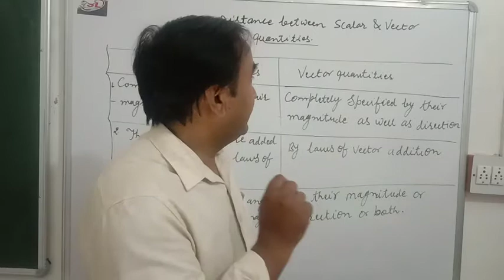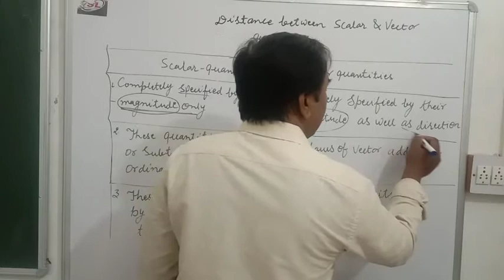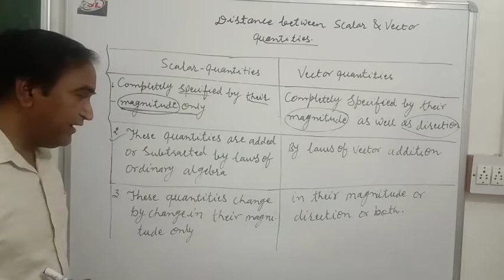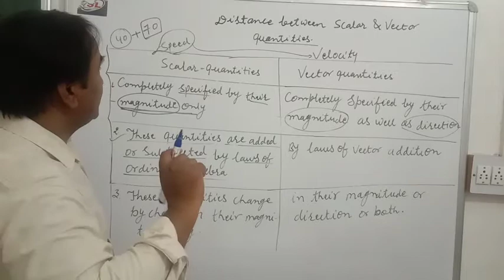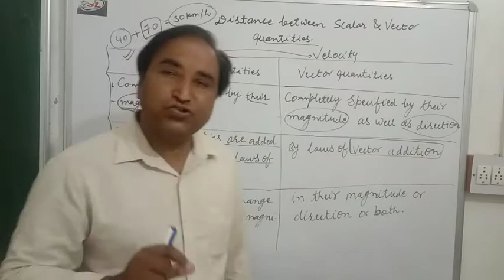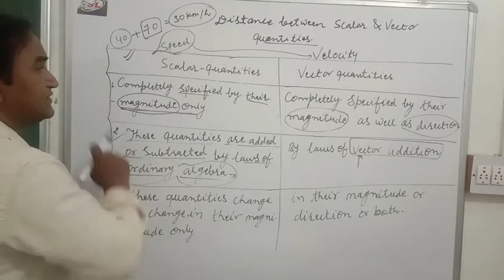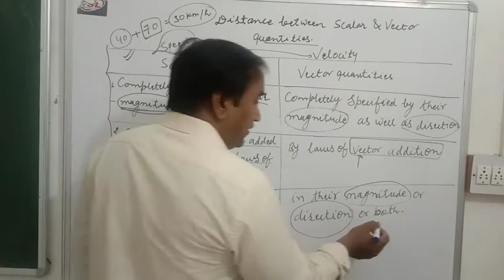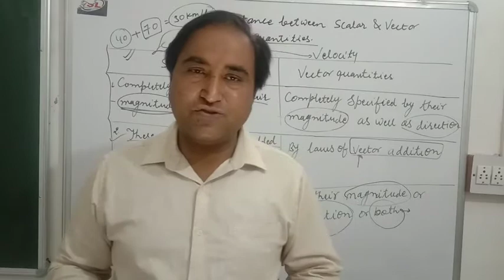DIFFERENCE BETWEEN VECTOR QUANTITIES AND SCALAR QUENTITIES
CBSE-9